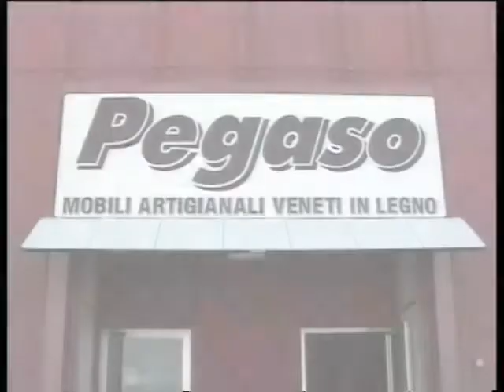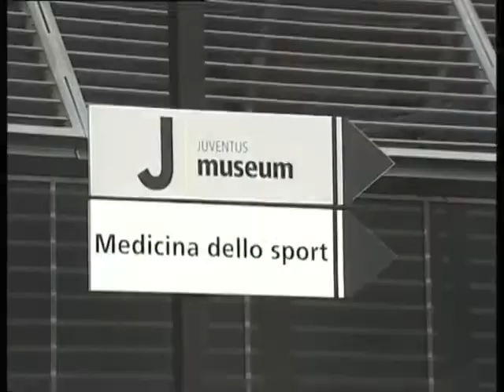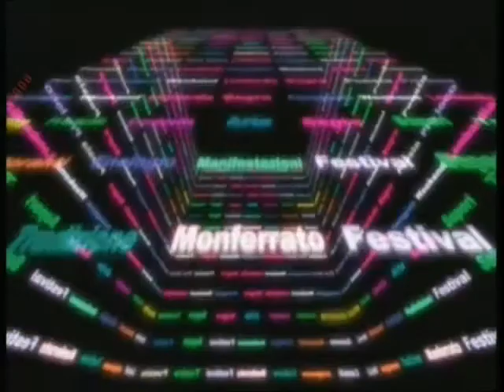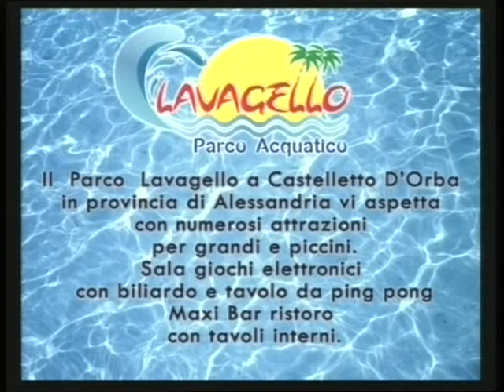TG AL 240717 H1230 B